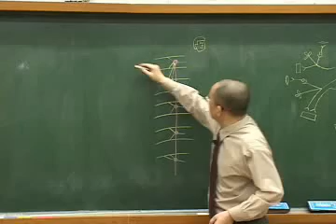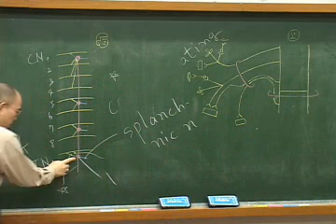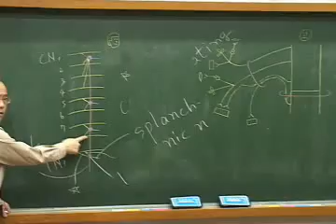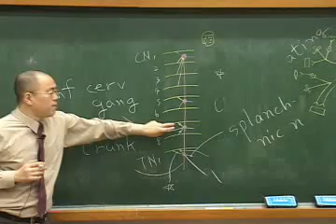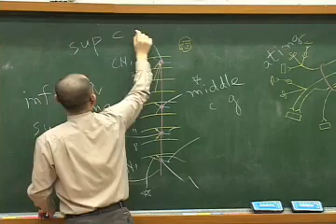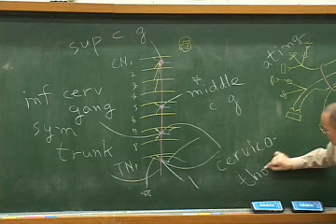목: 교감신경 [아주대학교 의과대학 정민석 교수 강의]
[neck] autonomic nerve

Anatomy lecture by Min Suk Chung (Professor, PhD, MD) from Ajou Univ. School of Medicine, South Korea